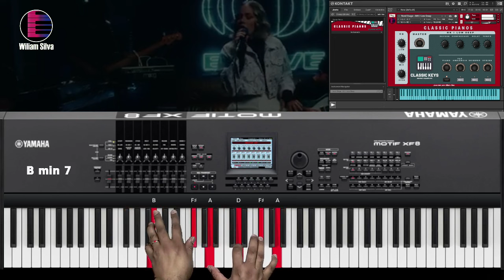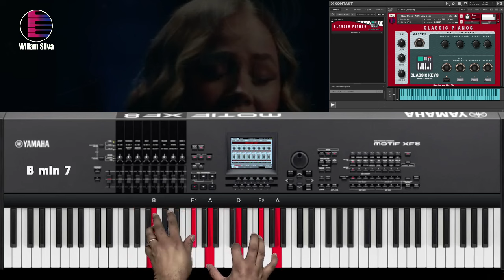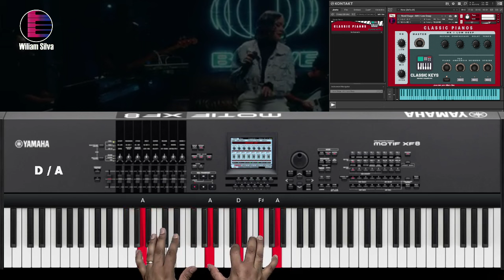Leão de Judá - Ludi - Tocando no Teclado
Bem-vindo à nossa emocionante aula de teclado! Hoje, mergulharemos na linda harmonia de " Leão de Judá - Ludi ", uma canção tocante que ressoa com muitos corações. 🌟